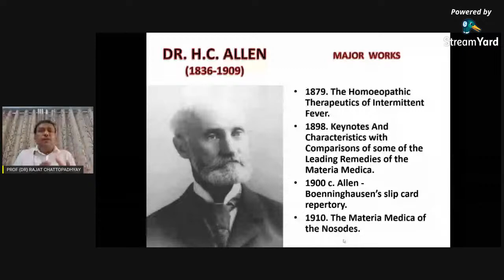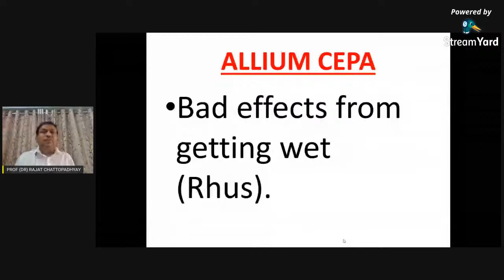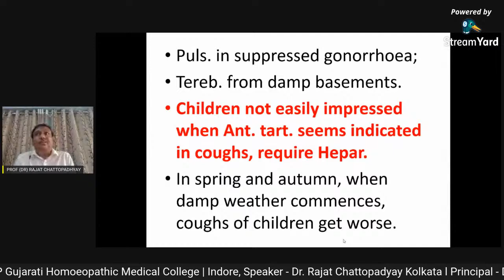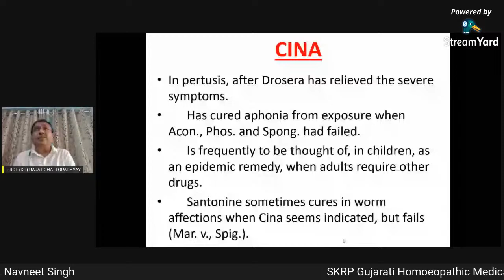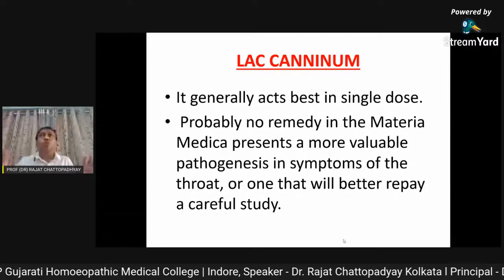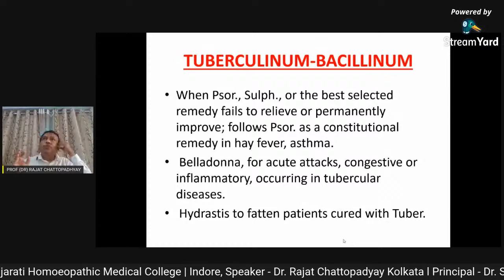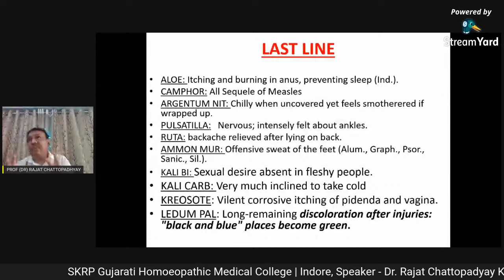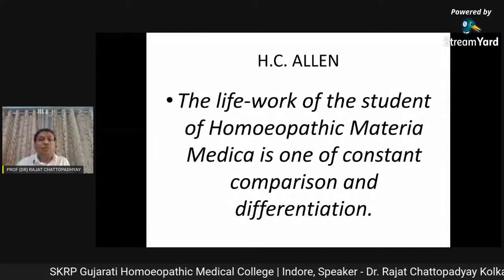Dr. Rajat Chattopadhyay - SKRP Webinar Series - 2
Understanding Allen’s Key Note (Materia Medica) in daily practice.